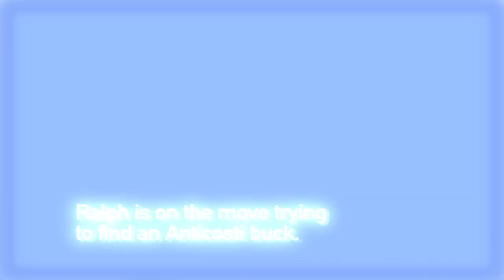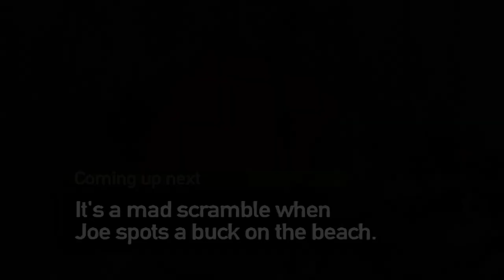WHITETAIL FANTASY ISLAND - The Choice (Full Episode) // S5: Episode 4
Ralph, Vicki, and the ACM Crew are heading to Anticosti Island to hunt whitetails with Sepaq Anticosti and Cerf Sau Outfitters.